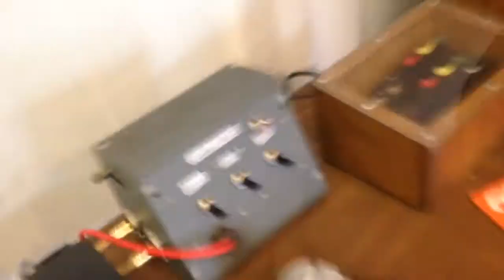Heritage Hi-Fi @ Bristol Sound System Culture Exhibition @ Colston Hall / Valvatron Soundsystem 2015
Tyun Evermoor selecting on Heritage Hifi ; "An exhibition documenting Bristol’s rich history of reggae sound systems, through photographs, audio recordings, archive film footage and other memorabilia. As part of the display, visitors will have an opportunity to interact with Heritage HiFi, a vintage-style sound system custom-built for the project, consisting of a record deck, amps and speaker boxes.
The exhibition forms part of the Sound System Culture national tour developed by Let’s Go Yorkshire, celebrating reggae sound systems in key cities throughout the UK."